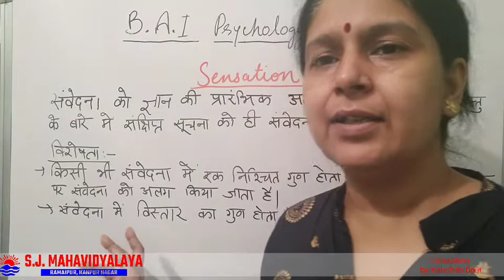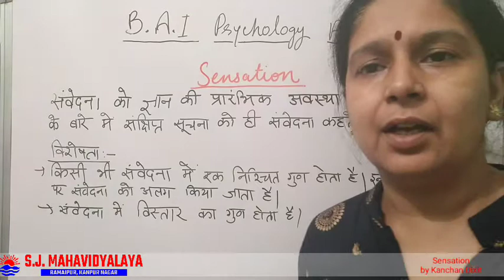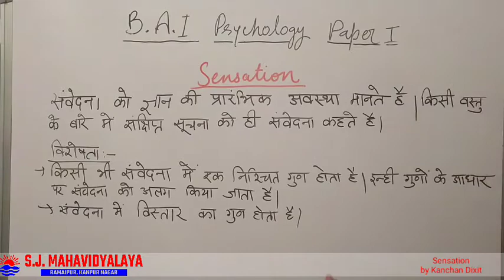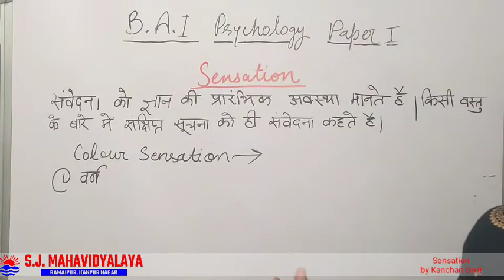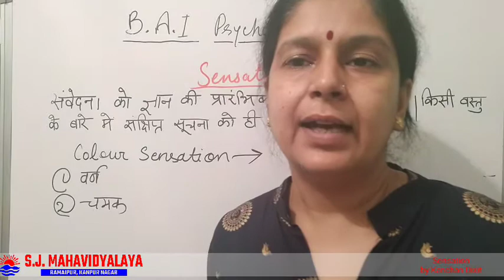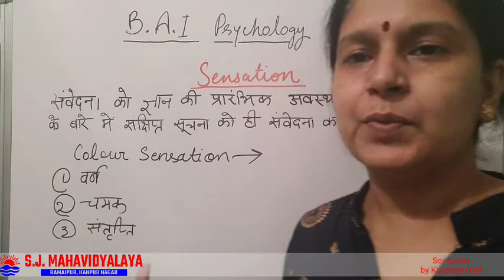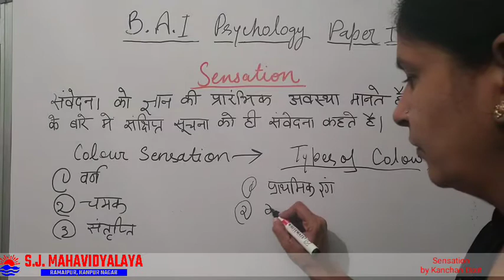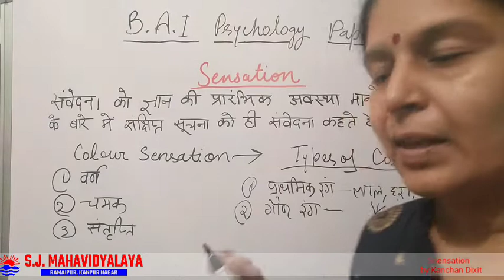Psychology By Mrs Kanchan Dixit B.A.1 Sensation 1